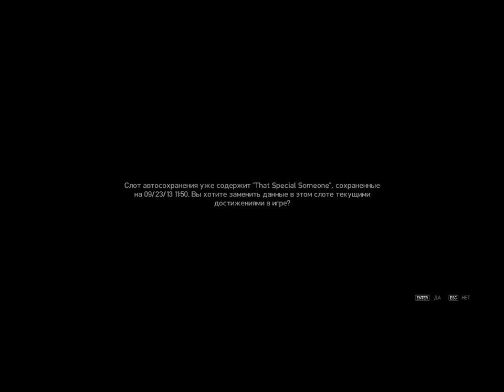GTA IV Прохождение Часть 135 #